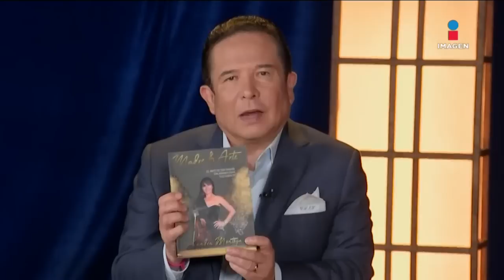Sandra Montoya: Su llegada a México, Juan Osorio, Cuauhtémoc Blanco, su actual esposo y más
SandraMontoya: Su relación con JuanOsorio, la polémica de CuauhtémocBlanco, su actual esposo y más